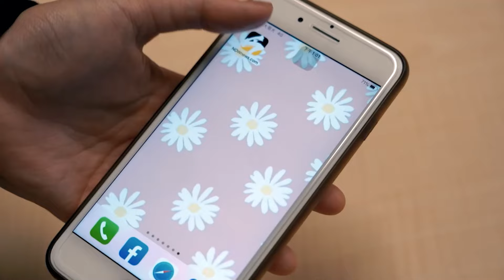央行出重手打炒房！楊金龍要教訓投資客 不是想貸多少就能貸 ｜NOWnews